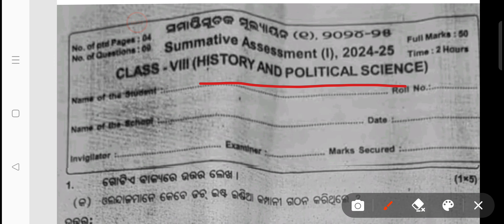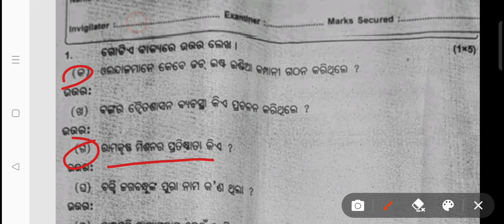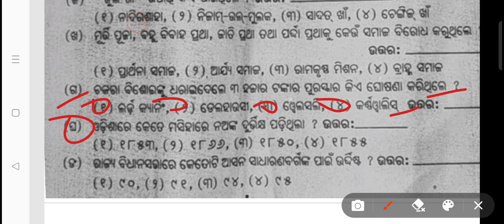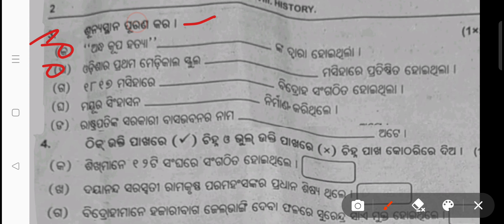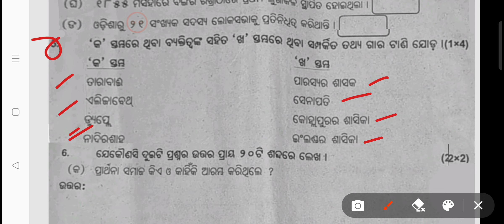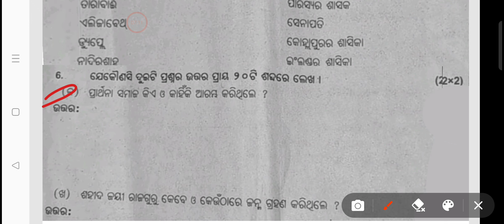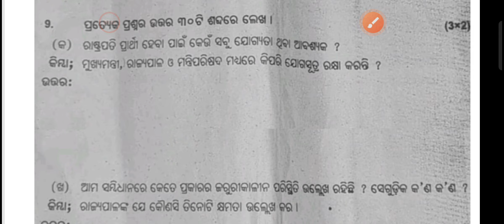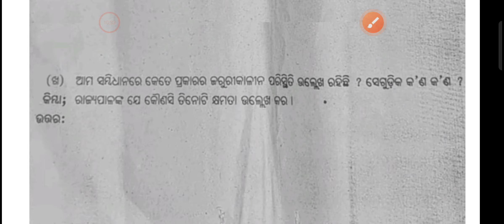Class 8th History Half Yearly Exam 2024 Question paper With Answer || 100% Real Questions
Topic Covered
8th Class exam paper
8th Class half yearly exam History paper
8th Class half yearly exam History paper leak
8th class History real question paper
8th class History half yearly real exam paper
class 6th History exam paper